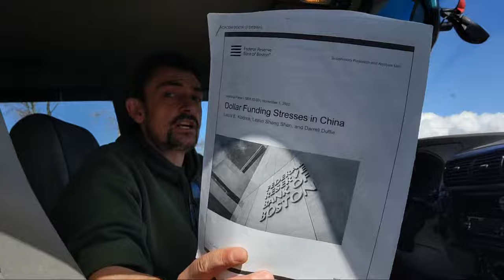The "Abundance" Of Money Is A Total Nightmare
Understanding the Cantillon effect is critical to your future outcome

Cantillon essay on economic theory

real mail
P.O. 731
Astoria , OR
97103

uneducated.economist

BTC
18GT3jCmhJsGZ175BvrgXNFNDBPNLpjvvL

LTC
MR5Cisf7gNxgp5LDK97vx6Qy45S9X22LCD

DOGE
DTCaBq3U1uWaZPZK1yeyDdTfr77A1YCVK1